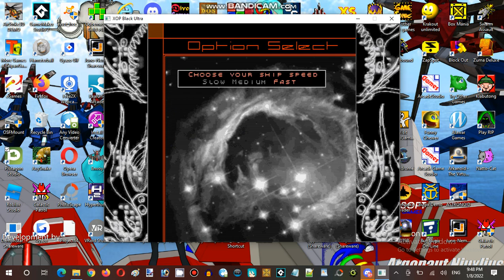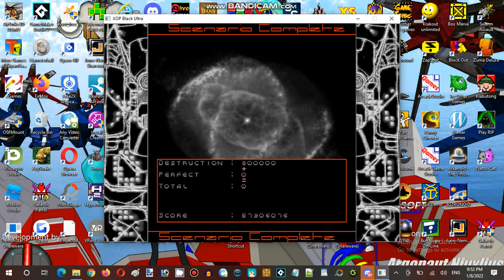Saturday Anime Night Time Streaming at Hunter's Server Establishment 04 Part 18